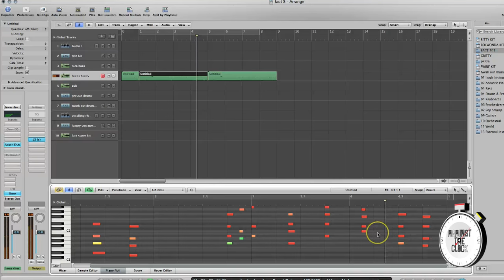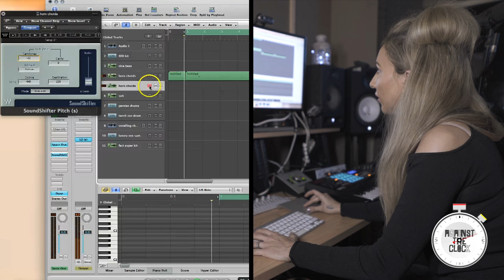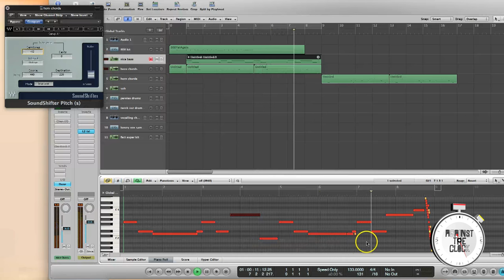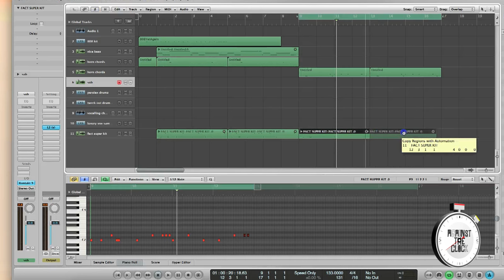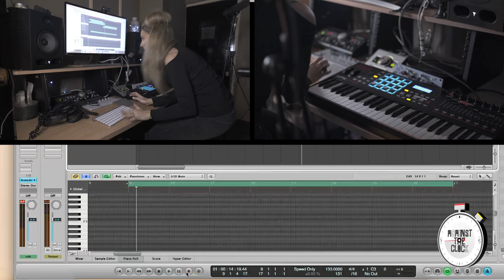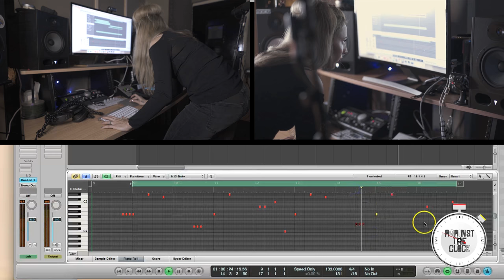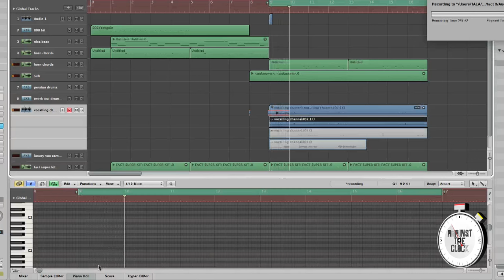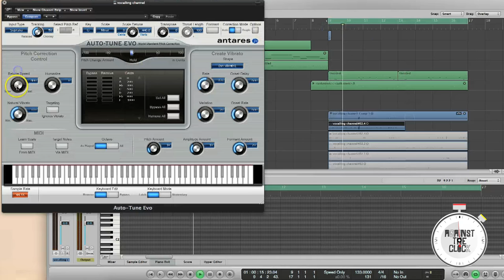TĀLĀ - Against The Clock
Born in London but fusing the music of her Iranian heritage with everything from UK garage to R&B, TĀLĀ makes pop with a global sound.

TĀLĀ’s one-of-a-kind sound made her a perfect candidate for the Against The Clock challenge, crafting a club-ready beat in under 10 minutes complete with vocal hook, hip-hop inspired drums and woozy synth lead.

She used her own custom drum kit, The Duchess No.1, to create the track, inspired by similar packs made by Just Blaze, Beat Butcha and Boi 1da – look out for the free download for that on FACT soon.